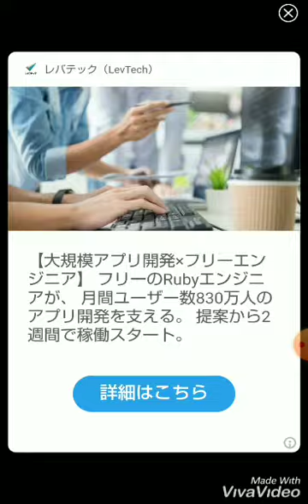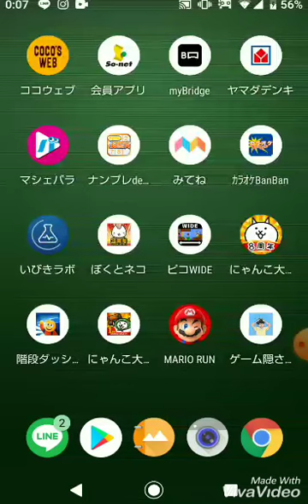ラストラン 階段ダッシュ ラスト アプリ消す 瞬間 階段だっしゅ